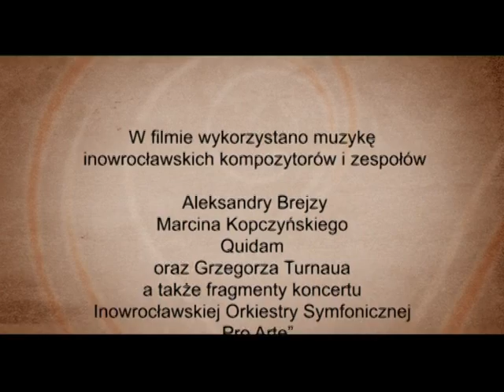Film promocyjny o Inowrocławiu z 2008 roku